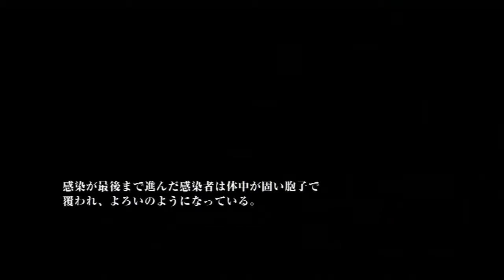【PS3】THE LAST OF US PART16